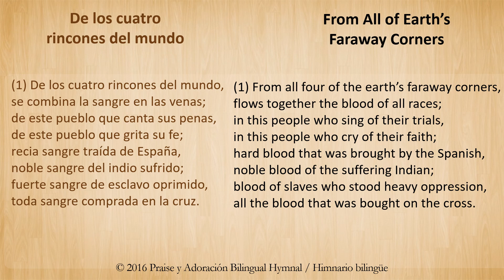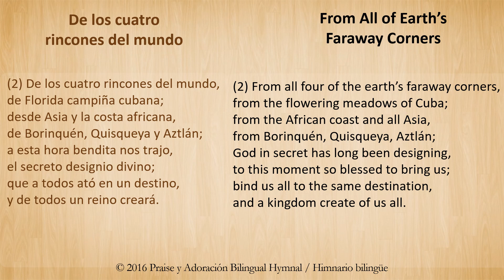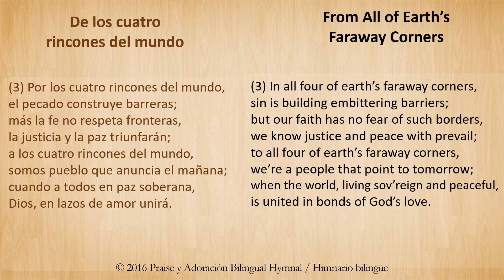Bilingual Karaoke: De cuatro rincones del mundo- From All Earth's Faraway- English & Spanish Worship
Dr. Justo L. Gonzalez content/uploads/2017/08/Justo_L_Gonz%C3%A1lez_CV.pdf) is the second member of the Praise y Adoración Hall of Honor. He wrote a song included in Praise y Adoración Bilingual Hymnal / Himnario Bilingüe on page 154.  You can sing it either as "De los cuatro rincones del mundo" or "From All of Earth's Faraway Corners" accompanied by the track provided as a courtesy of IGLESIA DE DIOS COLUMNA Y APOYO DE LA VERDAD. Please check them out.

Justo L. Gonzalez; Bilingual; karaoke; praise and worship; Christian songs with lyrics; himnos bilingues; worship tracks; Spanish hymns; English hymns; sing-along; Praise y Adoracion; bilingual hymnal. Bilingüe; alabanza y adoración; canciones cristianas con letra; pistas de adoración; him; Alabanza y Adoración; himnario bilingüe